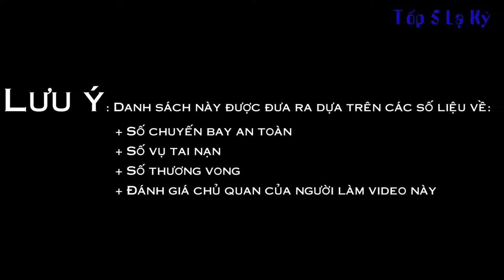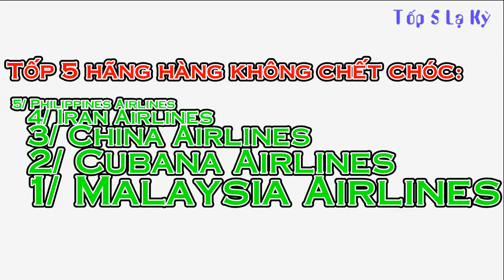Tốp 5 Lạ Kỳ Top 5 hãng hàng không chết chóc nhất thế giới !!!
Video này tổng hợp danh sách 5 hãng hàng không nguy hiểm nhất thế giới, hay nói cách khác, chúng tôi mang đến cho bạn cái nhìn khách quan nhất về 5 hãng hàng không kém cỏi nhất trong việc bảo vệ tính mạng và sự an toàn cho hành khách của mình.
Thứ hạng trong video này được đưa ra chủ quan dựa trên những số liệu thực tế mà chúng tôi tìm hiểu được. Nếu bạn có thắc mắc gì, xin hãy comment bên dưới.

Danh sách 5 Hãng hàng không Nguy hiểm nhất thế giới:
5: Philippines Airlines
4: Iran Airlines
3: China Airlines
2: Cubana Airlines
1: Malaysia Airlines

Và đừng quên đăng ký theo dõi để đón xem những video mới nhất từ channel của chúng tôi. Mỗi cú click like hay đăng ký, mỗi dòng comment của các bạn là nguồn động lực rất lớn đối với chúng tôi.